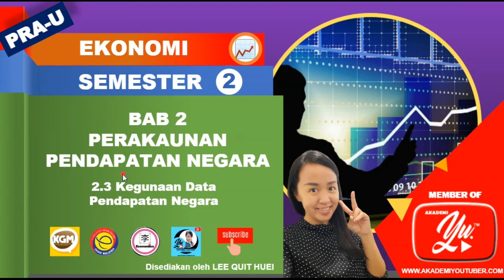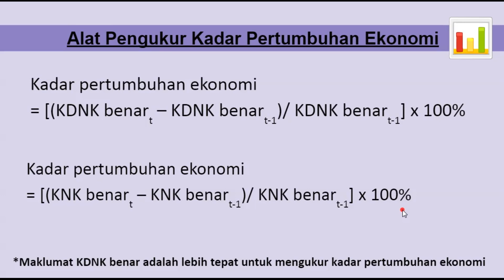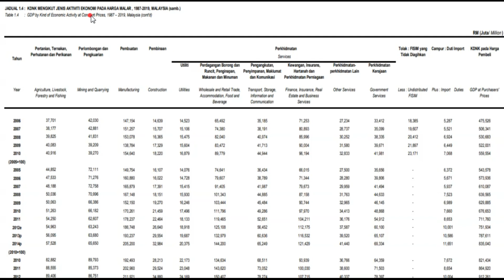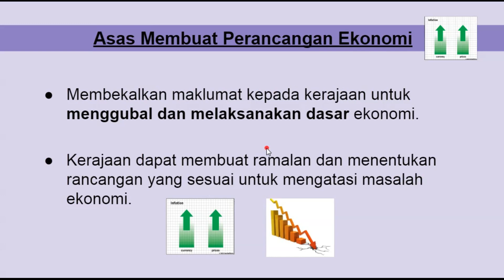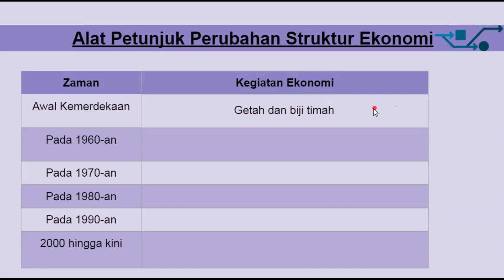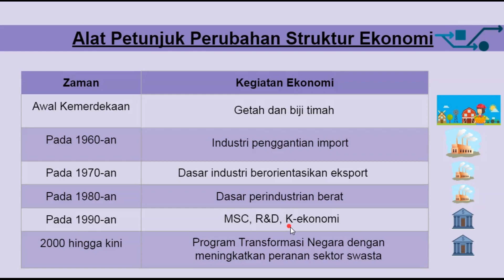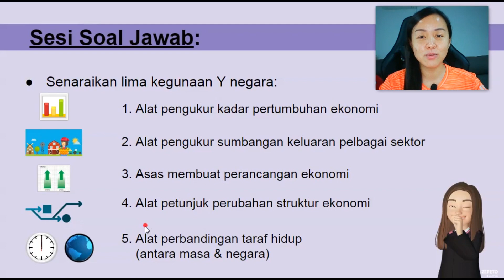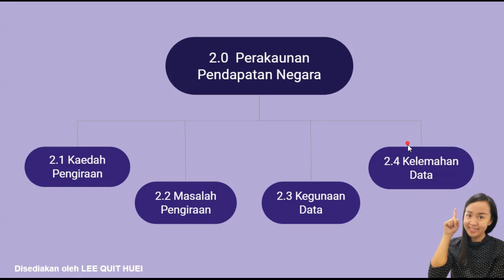Ekonomi Pra-U (Makro): Bab 2 - 2.3 Kegunaan Data Pendapatan Negara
Menjelaskan kegunaan data pendapatan negara yang merupakan:
1. alat pengukur kadar pertumbuhan ekonomi
2. alat pengukur sumbangan keluaran pelbagai sektor ekonomi
3. asas membuat perancangan ekonomi
4. alat petunjuk perubahan struktur ekonomi
5. alat perbandingan taraf hidup (antara masa dan negara)